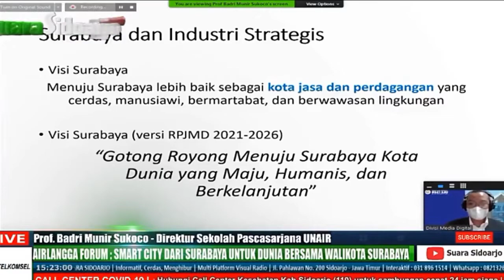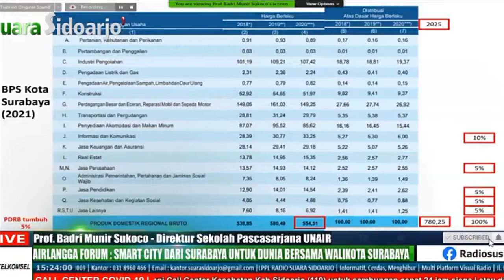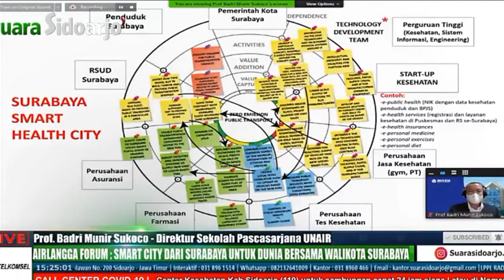AIRLANGGA FORUM EDISI JUMAT (9/4/2021) ANGKAT TEMA "SMART CITY DARI SURABAYA UNTUK DUNIA".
Ada 15% dari 40 juta penduduk di Jawa Timur merupakan warga Surabaya, Gresik & Sidoarjo, lebih dikenal dengan istilah Surabaya Raya.

Perputaran ekonomi & indusrti di Surabaya Raya menjadi penentu pertumbuhan ekonomi Jawa Timur yang melebihi pertumbuhan ekonomi nasional.

Pada Airlangga Forum edisi Jum'at (9/4/2021) dengan tema : Smart City dari Surabaya untuk Dunia.

Prof. Badri Munir Sukoco - Direktur Sekolah Pascasarjana Unair memaparkan tantangan bagi Surabaya untuk wujudkan Smart Health City bisa meniru Penang Malaysia. Kata Prof Badri, kerjasama dengan Start Up Kesehatan, Farmasi, Rumah Sakit serta Perguruan Tinggi bisa ringankan tugas Walikota dalam melakukan transformasi ekonomi.

Eri Cahyadi - Walikota Surabaya, narasumber utama dalam program ini menyampaikan, dalam wujudkan Smart City, target hingga tahun depan (2022) warga setempat yang mengurus semua layanan birokrasi cukup datang ke RT masing-masing sambil manfaatkan aplikasi Wargaku, sehingga pemkot bisa fokus pada perencanaan pembangunan lima tahun kedepan.

Smart City merupakan upaya inovatif yang dilakukan ekosistem kota dalam mengatasi berbagai persoalan, hal ini dilakukan untuk meningkatkan kualitas hidup manusia dan komunitas setempat.(red.susi/pj)